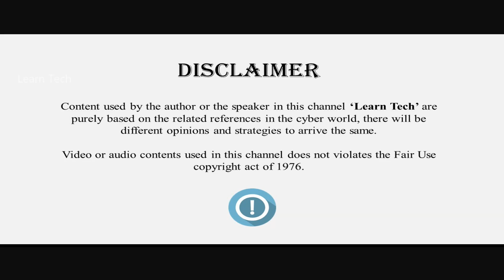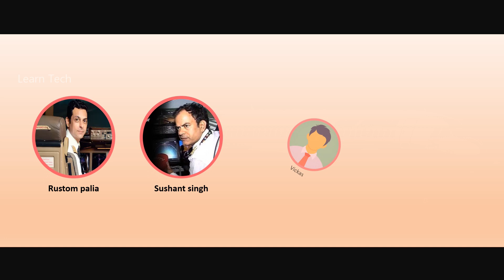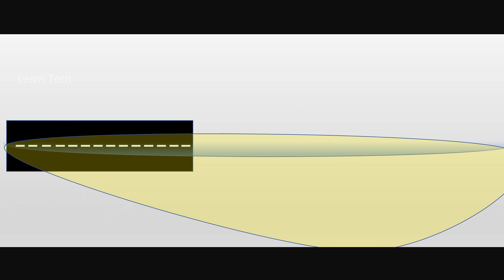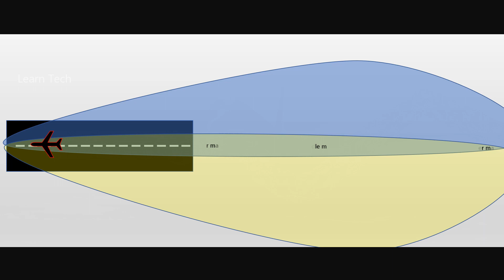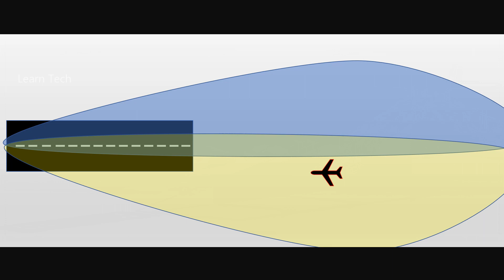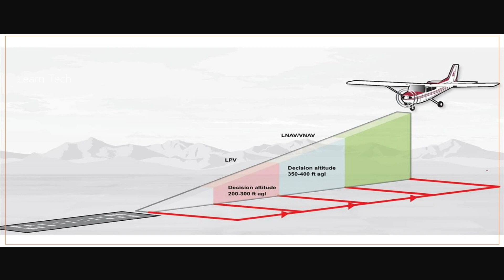Indian pilots save 370 lives | Air India 101 – 777 multiple system failure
Topics covered in this video :

 Air India 101 flight crew
 How ILS works
 How they land Air India 101-777 simulator safely.

                                    Video Highlights Section

00:00 Introduction
02:28 Series Intro
02:36 Air India 101 flight crews
03:18 How ILS works
05:24 How they land Air India 101-777 safely
07:05 Summary
07:57 Meme
08:07 Related Videos